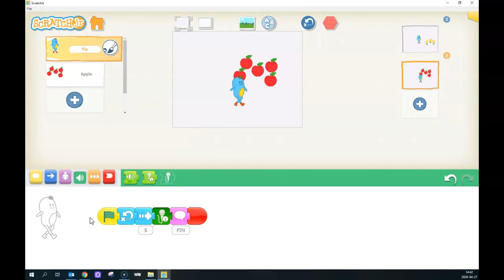Activités créatrices zéro ScratchJr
Activités créatrices zéro en addition et en soustraction